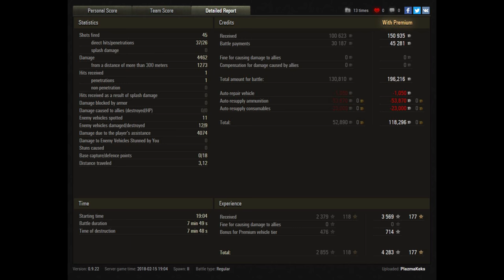Let's Play World of Tanks | Type 62 | Replay of the Week "KW 10" [ German - Gameplay - 4K ]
► Lowtier, High Damage und ein leichter Panzer! DAS sind super Zutaten für ein Replay of the Week! Aber nicht nur das Replay steht im Fokus, sondern auch eine Mini Aussage zum aktuellen Youtube stand gebe ich euch!

► Der "König Ramba" regiert auf Tipeee, danke für die Unterstützung:

- psyco_heiko

Die "Kaiser Ramba"! Werft euch in den Staub:

- davidmoreira01
- lordhelmchen2000
- SuSa

►  World of Tanks Replays an mich:
Wenn ihr ein Replay senden wollt dann per Email an: